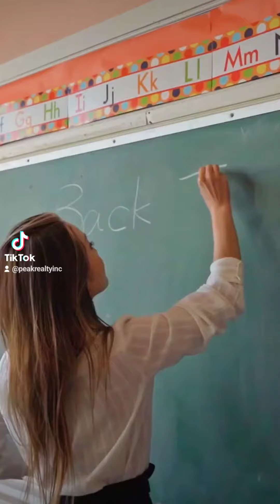Balancing Education and Home Choices in Your Second Purchase